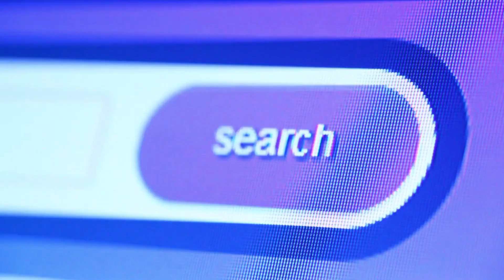Best Computer Course Video For All - My Computer Course in Hindi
Doston agar aap basic se computer sikhana Chahte Hain Tu To iske liye Humne Banaya Hai Ek Naya YouTube channel my computer course Yahan per aapko milane Wale Hain basic computer course ke sath sath Saral bhasha mein Saral animation ke sath computer course ke video yah computer course ke video aapke bahut kam aaenge channel ko Jarur subscribe kijiega